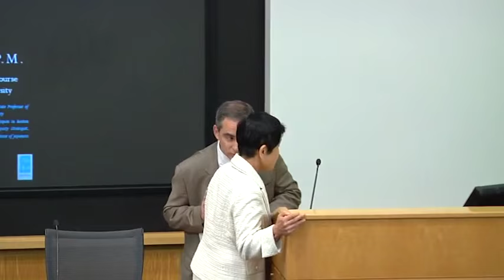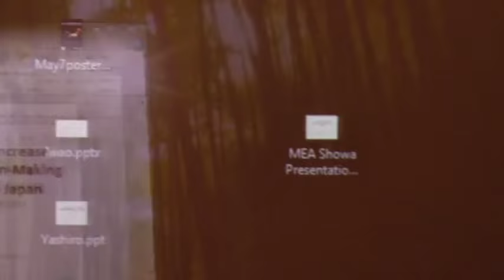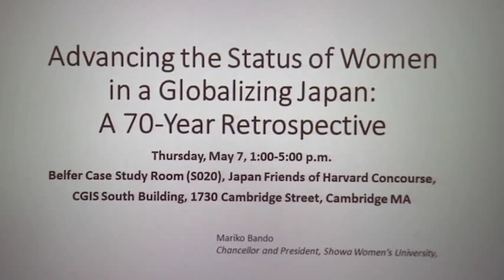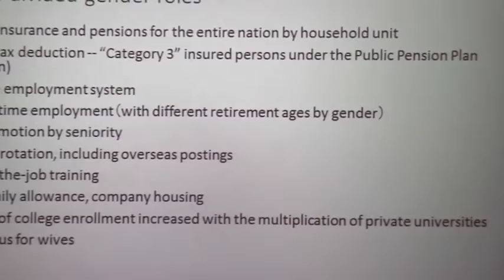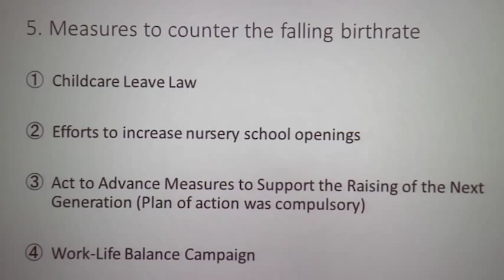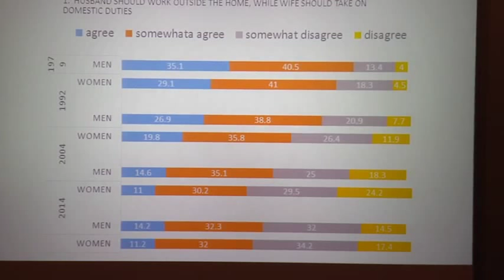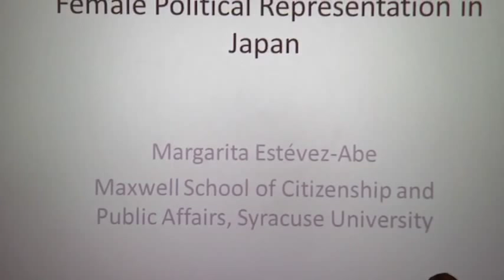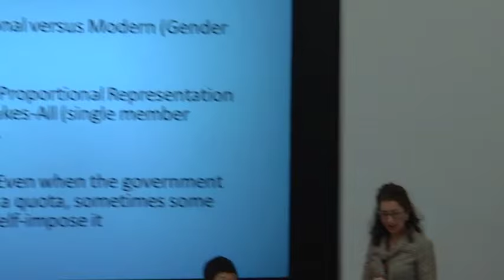Panel 1, Advancing The Status of Women In A Globalization Japan: A 70 Year Retrospective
Advancing The Status of Women In A Globalization Japan: A 70 Year Retrospective
Panel 1:
Opening Remarks - Mariko Bando
Keynote Speech - Seiko Noda
70 Years of Change in Women's Roles